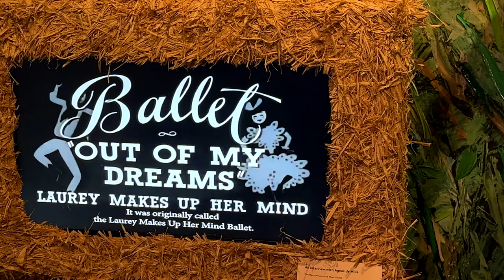Ballet Out of My Dreams Broadway 24 07 2023